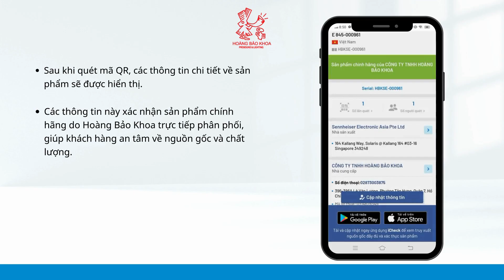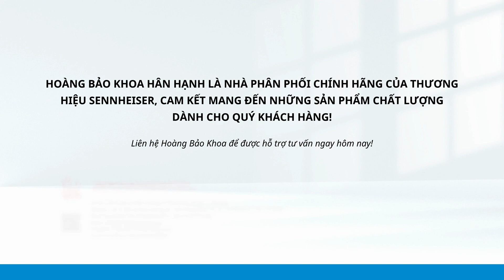Tem Đối Chứng Sennheiser | Hoàng Bảo Khoa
📌 Hàng chính hãng BH 12 tháng
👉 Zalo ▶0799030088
👉 Showroom
Khi mua sắm tại Hoàng Bảo Khoa, Qúy khánh hàng sẽ được đảm bảo:
📄 Đầy đủ CO, CQ
📕 Chính sách bảo hành lên đến 24 tháng
🤝 Hỗ trợ 1 đổi 1 trong vòng 48h trường hợp lỗi từ NSX.
📲 Tư vấn hỗ trợ chi tiết, tận tình
💰 Thanh toán trực tuyến nhanh chóng an toàn.
✈ Free Ship Hỏa Tốc Toàn Quốc.
📦 Hỗ trợ Trả Góp 0%
CÔNG TY TNHH HOÀNG BẢO KHOA
🏢 396 -396A Lê Văn Lương, Phường Tân Hưng, Quận 7, TP. HCM
Nhà Phân Phối Chính thức: Tannoy, Behringer, Turbosound, Midas,Waves,Auratone, Tc Electronic, TC Helicon, Tasker, MeyerSound, McCauley, Denon, Bugera, Klark Teknik, Aston Microphones, Neutrik, Rean, Hercules, SKB, 18Sound | Eightee Sound, Baomic, Fulinda, Denon,FBT, DS Drum, JTS, Sennheiser, Neumann, Bespeco, ABCCABLS, Mitek&HBK, Turkish Cympal, JUYING Power, SITERUI SFX, HBK LASER,HBK SOUND